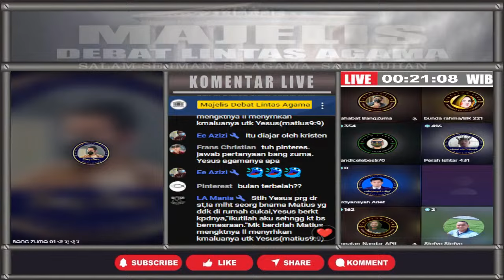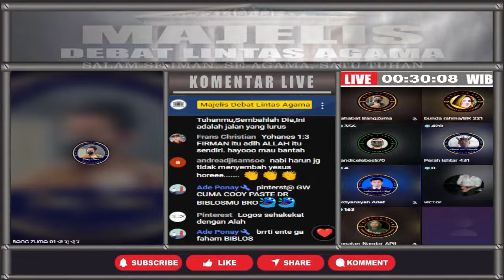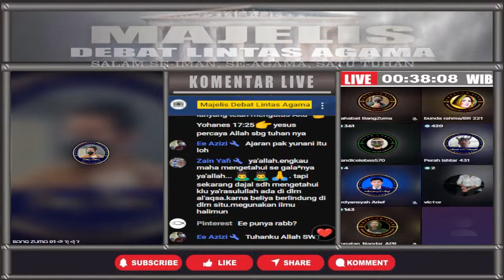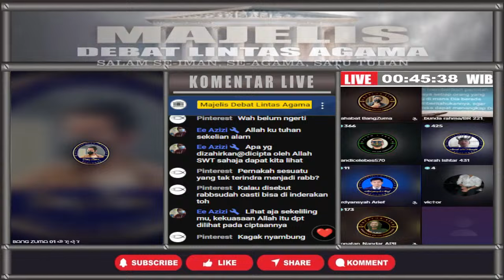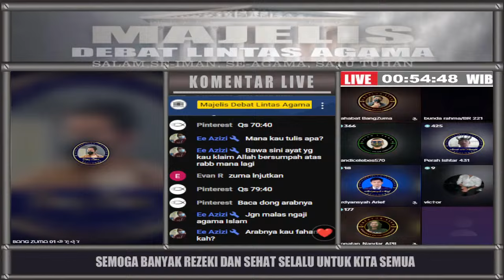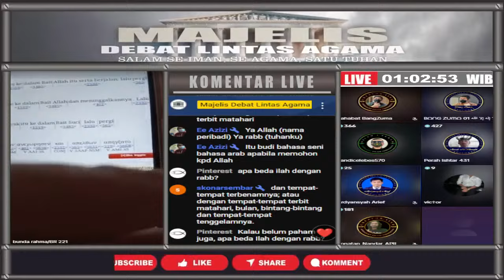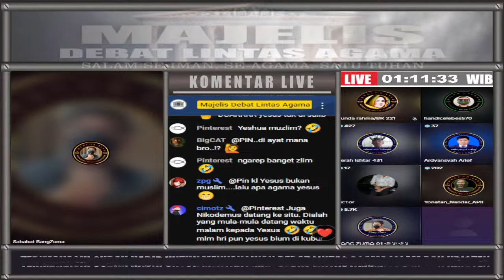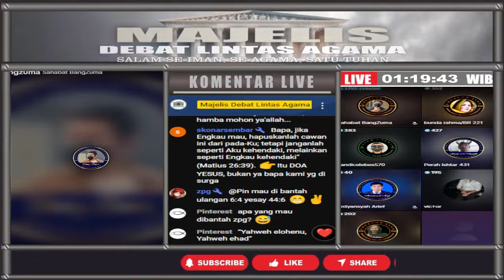GEMPAARR!! Jema'at Gereja Dibuat Malu Oleh Kelakuan Pendetanya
Hai Sahabat Majelis Debat Lintas Agama! Nah, kali ini kita akan membahas Sudut Pandang Ketuhanan Dua Agama Besar yang tentunya bikin menohok para oten Dalam Debat Islam Dan Kristen yang menarik untuk disimak bersama Zulkifli M Abbas (Bang Zuma)
Jadi, tunggu apa lagi? Jangan lewatkan kesempatan untuk menyaksikan diskusi lintas agama yang menarik dan penuh hikmah ini. Mari kita nikmati pertarungan argumen yang akan membuat kita semakin memahami tentang agama-agama yang ada di dunia ini.